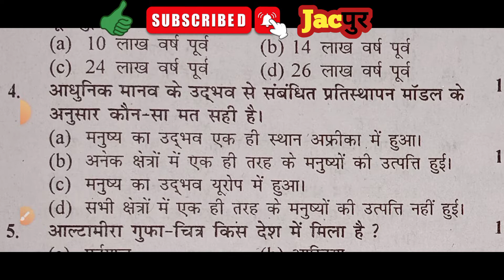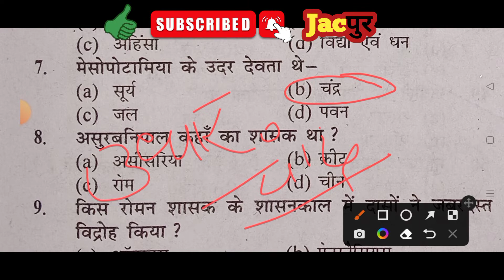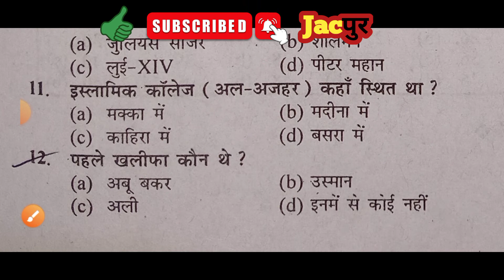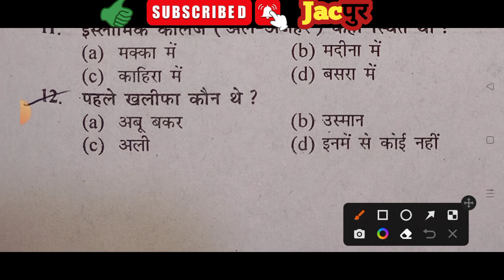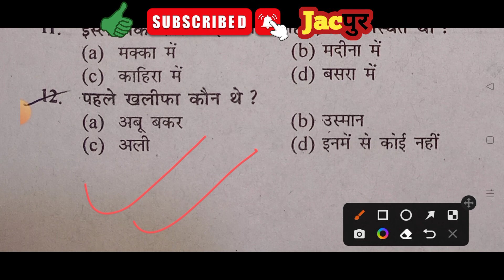Jac board class 11 model question paper of History || Class 11th term 1 || History model first term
Jac board class 11 model question paper of History || Class 11th model set 1 || History model set-1

dear Student
aaj ke is video me mai aapko jharkhand Class 11 ka history ka model paper ka set 1 ka solution batane wala hu.